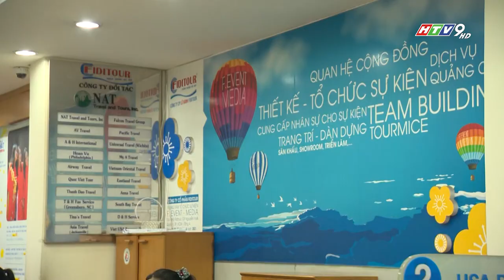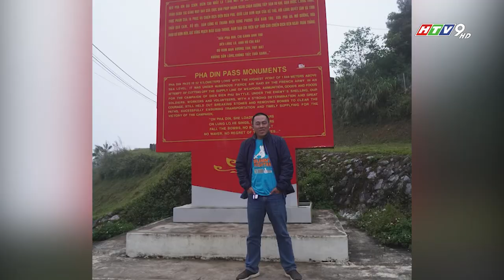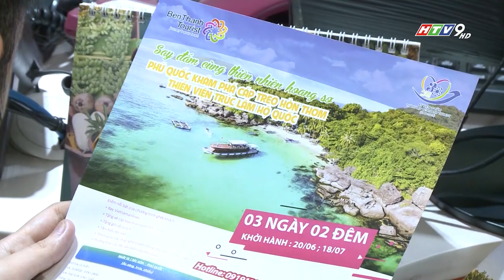GIỮ NGUỒN NHÂN LỰC CỦA NGÀNH DU LỊCH TRONG CƠN ĐẠI DỊCH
Câu chuyện về du lịch và đại dịch kéo dài suốt hơn 1 năm qua đã khiến cho công sức gây dựng trong nhiều năm trời của các doanh nghiệp phải đem đổ sông đổ biển. Doanh nghiệp lớn, có thương hiệu lâu năm, có lượng khách hàng truyển thống, ổn định thì vẫn có thể giữ vững hoạt động với những sản phẩm mới lạ, kết hợp với những đơn vị cung cấp dịch vụ cùng khuyến mãi, giảm giá. Doanh nghiệp nhỏ cũng cố gắng chuyển đổi sang khai thác thị trường nội địa, nhằm tận dụng tối đa nguồn lực của mình tạo ra công việc cho người lao động. Tuy nhiên bên cạnh đó là hơn 35% số doanh nghiệp nhỏ và
siêu nhỏ và 95% doanh nghiệp kinh doanh mảng lữ hành quốc tế đã phải đóng cửa hoàn toàn. Và cuối cùng người chịu ảnh hưởng lớn nhất trong câu chuyện này đó chính là các nhân sự đang hoạt động trong lĩnh vực du lịch, lữ hành, đó có thể là các chủ doanh nghiệp, đội ngũ điều hành tour hay hướng dẫn viên du lịch. Người có thâm niên lâu năm vẫn còn niềm đam mê với nghề thì cố gắng cầm cự chờ ngày trở lại, người mới gia nhập thì hầu như tìm cách chuyển đổi công việc khác.